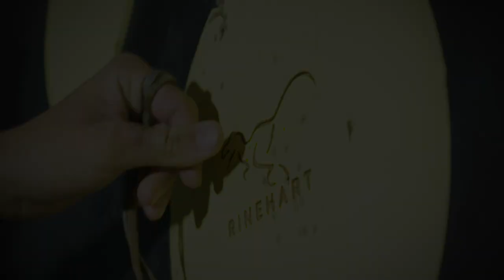Arrow versus arrow – breaking a nock 🏹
Featuring Turkish international archer Yasemin Anagöz. Filmed with a Phantom Miro 111 at Okcular Vakfi in Istanbul. Series presented by Rinehart Targets